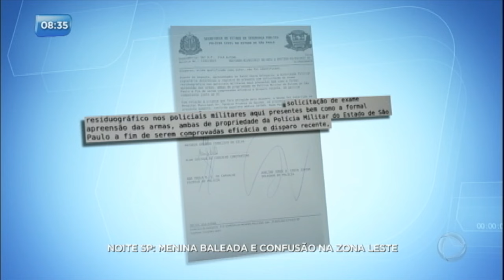Menina é baleada em operação policial e moradores protestam na zona leste de SP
Moradores da zona leste de São Paulo enfrentaram a polícia depois que uma menina de seis anos foi baleada durante uma perseguição policial. Os PMs usaram balas de borracha e gás lacrimogênio para conter os manifestantes.